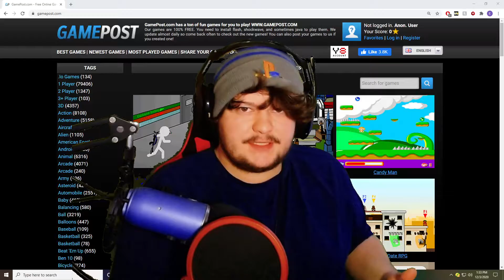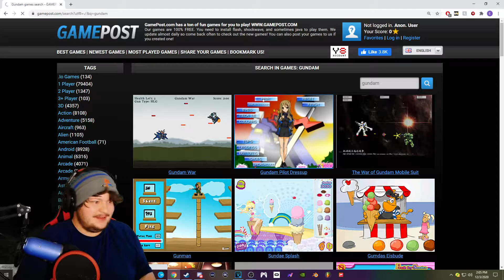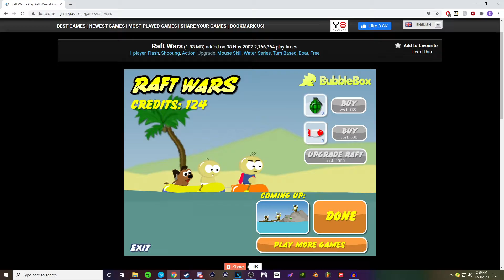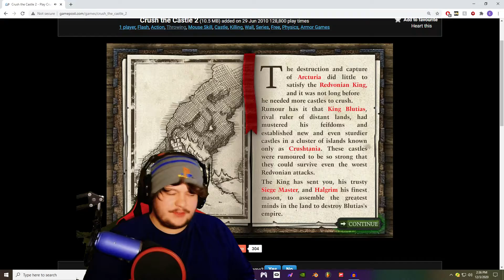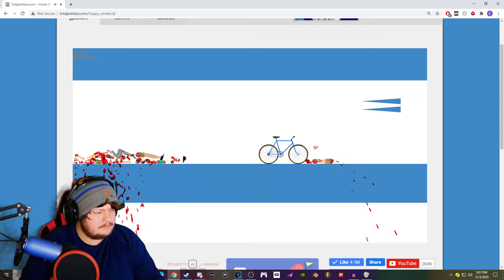Flash GamesReview Kind of Sort of?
If you like our content make sure you go over to our twitch channel where we will be moving majority of our live streams too!

And finally for those who read through the full discription, a link to our discord chat ;D